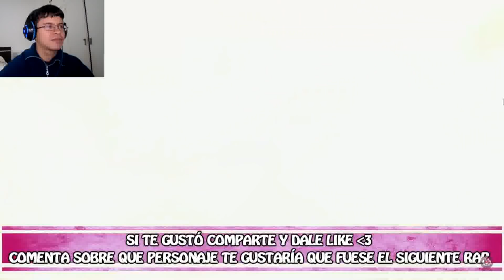RAP DE MAJIN BUU 2018 | DRAGON BALL Z | Doble Cero | Video Reaccion